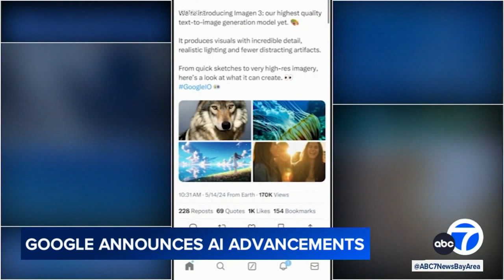Search engine reinvention, photos and more: Big announcements emerge from Google I/O Conference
Google announced its biggest overhaul to the search engine yet, most updates powered by artificial intelligence.